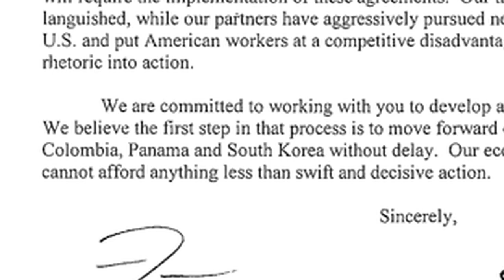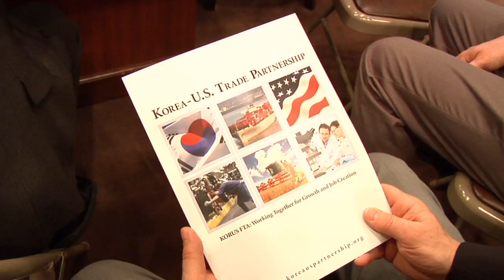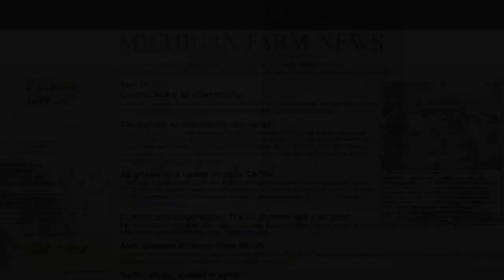2011 Michigan Farm Bureau Washington Legislative Seminar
A wrap-up of the 2011 Michigan Farm Bureau Washington Legislative Seminar.  Members from County Farm Bureau's across the state visited their members of Congress to discuss issues such as the Farm Bill, International Trade, and EPA Regulations.